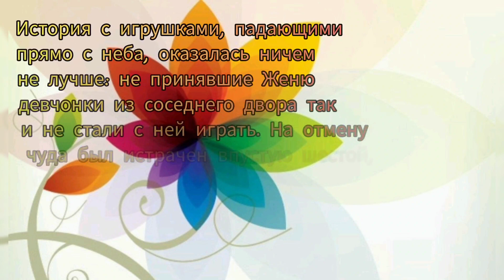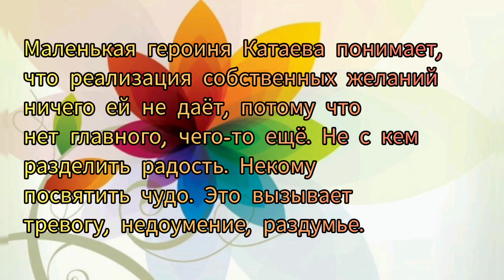Виртуальное путешествие «В сказочной стране желания»